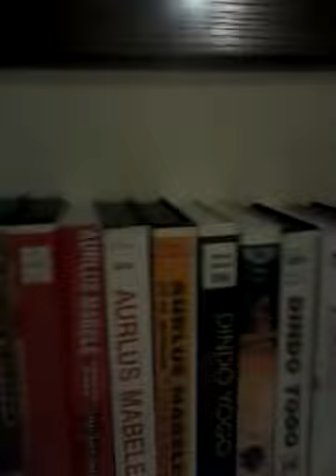August 27, 2018